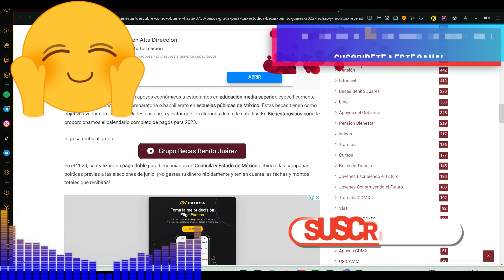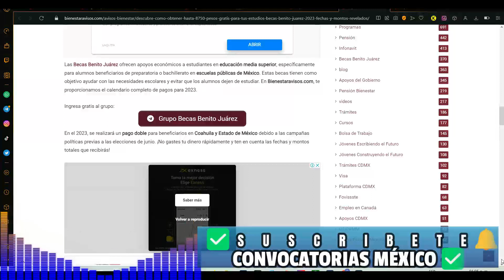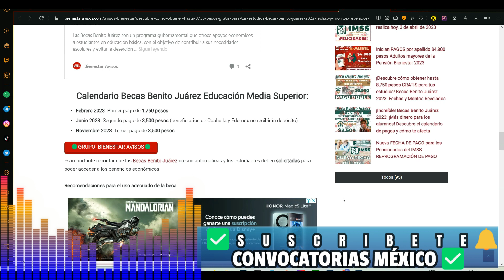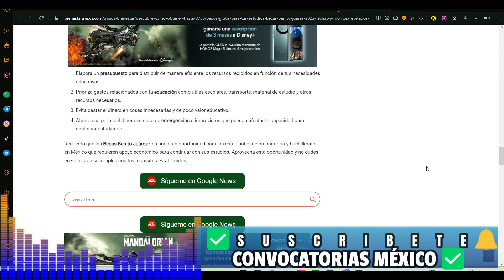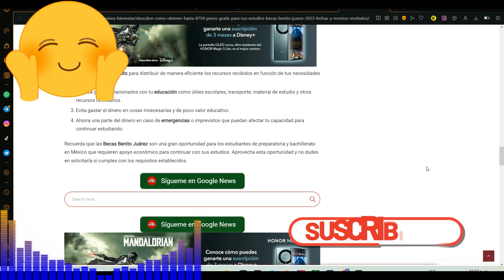🚨✅ ¡OBTEN 8,750 pesos GRATIS para tus estudios! Becas Benito Juárez 2023: Fechas y Montos Revelados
Cobra tu Beca Becas Benito Juárez 2023

¡Descubre cómo obtener hasta 8,750 pesos GRATIS para tus estudios! Becas Benito Juárez 2023: Fechas y Montos Revelados

Las Becas Benito Juárez ofrecen apoyos económicos a estudiantes en educación media superior, específicamente para alumnos beneficiarios de preparatoria o bachillerato en escuelas públicas de México. Estas becas tienen como objetivo ayudar con las necesidades escolares y evitar que los alumnos dejen de estudiar. En Bienestaravisos.com, te proporcionamos el calendario completo de pagos para 2023.